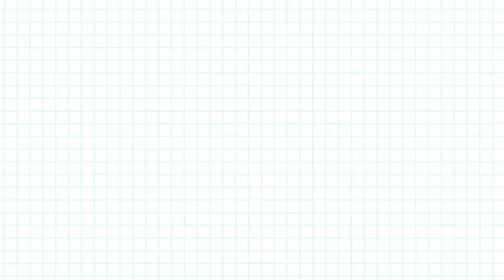Eu tô APAIXONADA nos produtos que CHEGARAM na PAPELARIA!!! | Bia Winston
Essa nova linha que chegou na minha papelaria online tá demais!! É a nova linha Pink Vibes da Leonora!

Com muito rosa e vários produtos super legais 🤩 você precisa conhecer porque com certeza você vai se apaixonar por algum desses produtos!

Tem bloco adesivo transparente, tem marca texto todo rosa, garrafinha e até uma calculadora super fofa ❤

→ Eu fiz o kit com os itens MAIS CAROS e TOPS da minha PAPELARIA!!! | Bia Winston